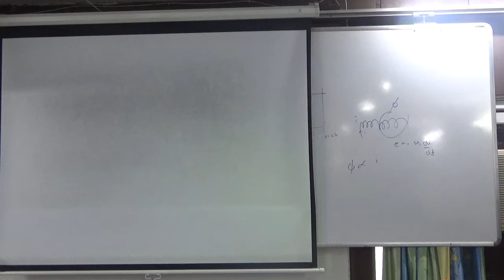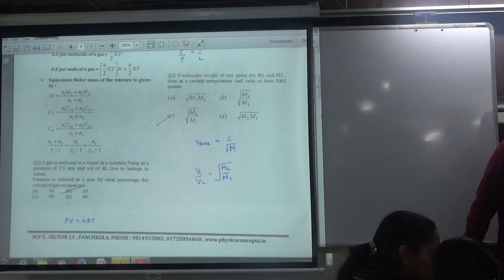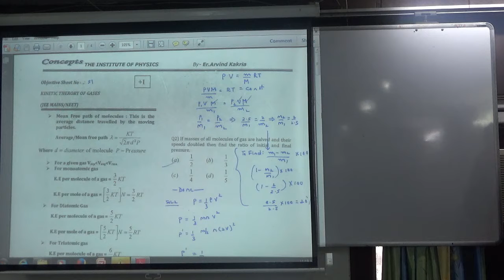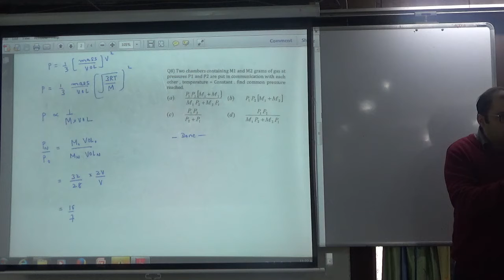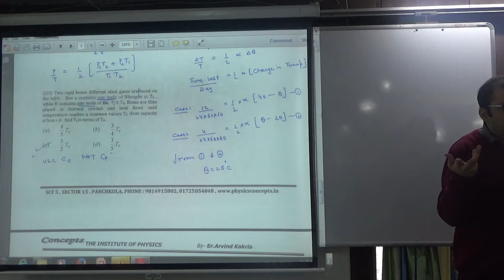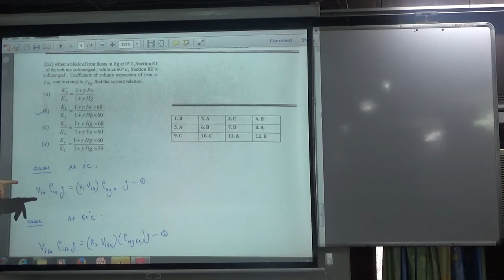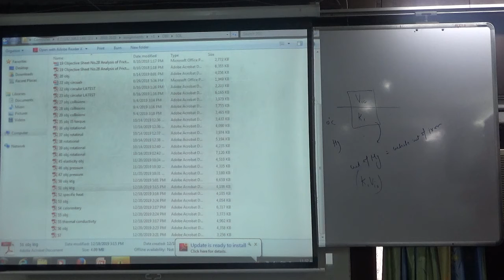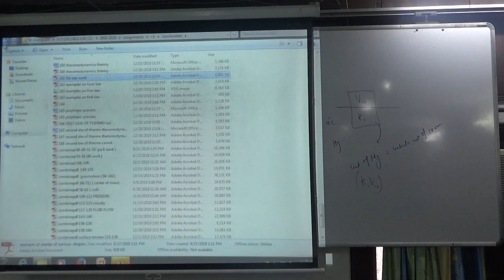obj sheet 51 discussion KTG